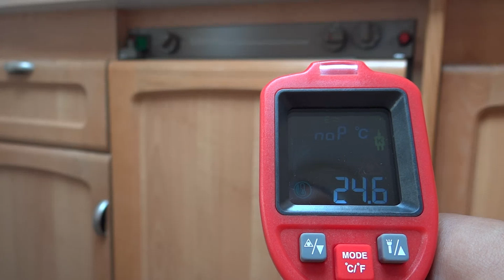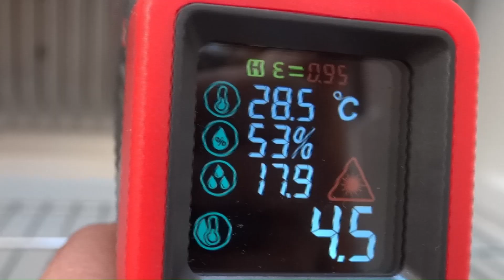Pasta TermoPrzewodząca Silikonowa H – wymiana w lodówce kampingowej i różnica temperatur!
Jak poprawić wydajność chłodzenia w lodówce przyczepy kampingowej lub kampera? Pasta TermoPrzewodząca H to klucz do efektywnego przewodzenia ciepła. W tym filmie pokazujemy wymianę pasty i sprawdzamy różnicę temperatur – przed i po wymianie!

🔍 Co zobaczysz w filmie?
🔹 Demontaż i czyszczenie starej pasty w lodówce
🔹 Aplikacja nowej Pasty Termoprzewodzącej H – krok po kroku
🔹 Porównanie temperatur: +5,4°C vs –14,4°C (przy otwartych drzwiczkach)

🔧 Dlaczego warto używać Pasty H?
✅ Przewodność cieplna ~0,88 W/mK – skuteczne odprowadzanie ciepła
✅ Zakres pracy: –50°C do +250°C – idealna do caravaningu i AGD
✅ Chemiczna obojętność – bezpieczna dla różnych powierzchni
✅ Regularna wymiana = lepsze chłodzenie i dłuższa żywotność urządzeń

📦 Dostępne pojemności:
🔸 0,5 g, 7 g, 25 g – do małych napraw i serwisu
🔸 100 g, 800 g, 1 kg, 5 kg – do dużych napraw i przemysłu

📌 Zobacz film i przekonaj się, jak wymiana pasty H poprawia efektywność chłodzenia w lodówkach campingowych i kamperach!